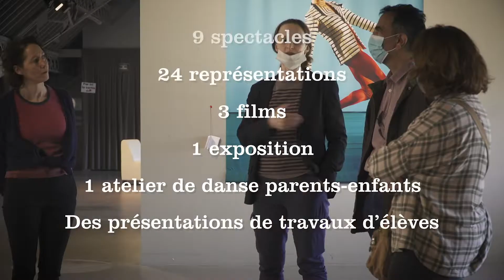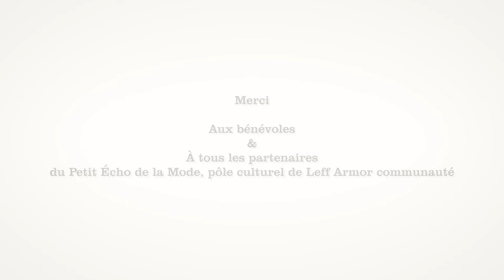Le film de la 1er édition de Leff Dance !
Retour en images sur cette première édition du festival Leff Dance qui s'est déroulé en mars 2022 sur différentes communes de Leff Armor communauté.

Réalisation : Christophe Saudeau